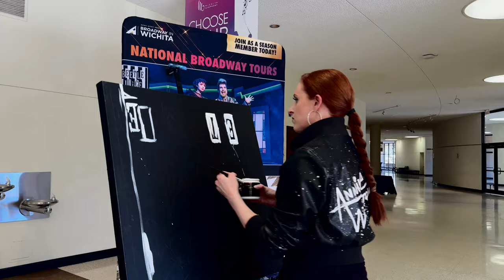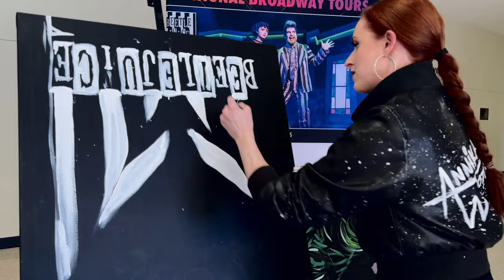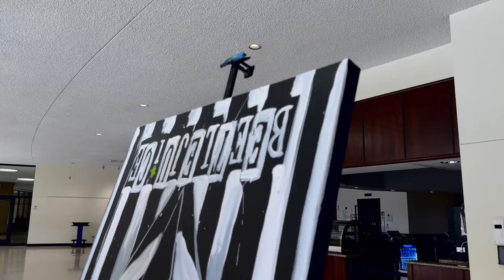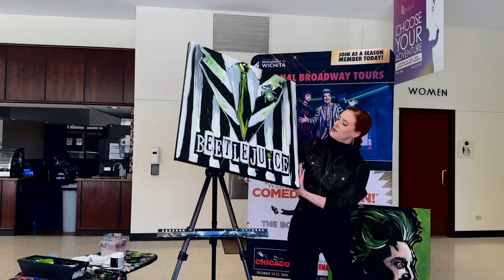Beetlejuice Logo Reveal Painted in under 10 minutes by Annika Wooton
Watch as Annika Wooton, award-winning speed painter and artist, brings the electrifying world of Beetlejuice Broadway to life in under 10 minutes. In anticipation of Broadway Wichita's thrilling new season, Annika’s brush dances to the iconic tunes of "Say My Name" from the original Broadway cast of Beetlejuice, showcasing her unparalleled talent and passion for the arts.

This performance celebrates the launch of Broadway Wichita's next season and invites viewers on a journey to the whimsical and wild side of Broadway. Annika's rendition of the Beetlejuice Broadway logo is a tribute to the creativity and spirit of the theater, captured in every stroke of her brush.

Secure your tickets for an unforgettable season with Broadway Wichita and let the show begin!

For a mesmerizing addition to your next event, discover speed painting like never before: